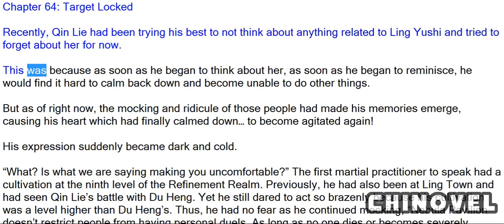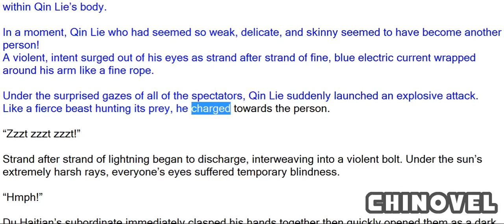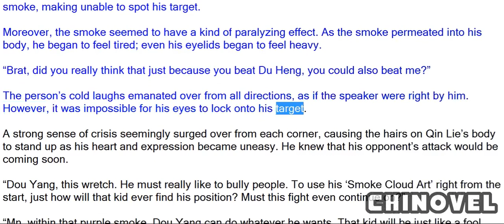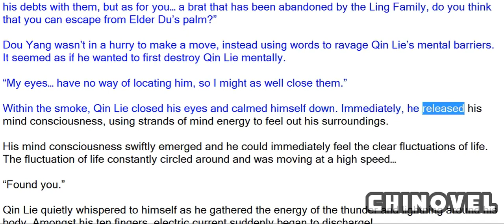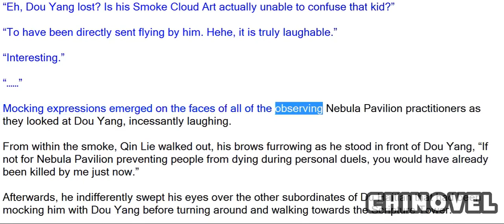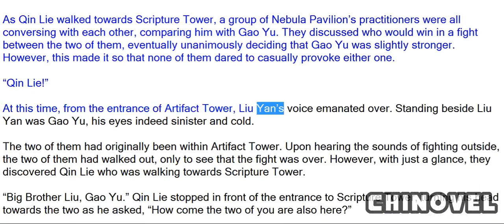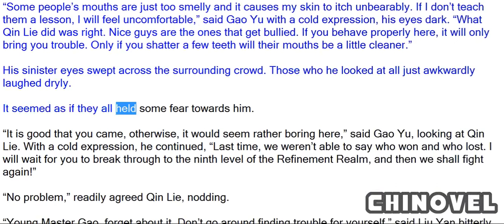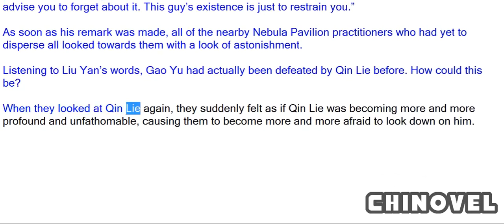Spirit Realm, Chapter 64 Target Locked